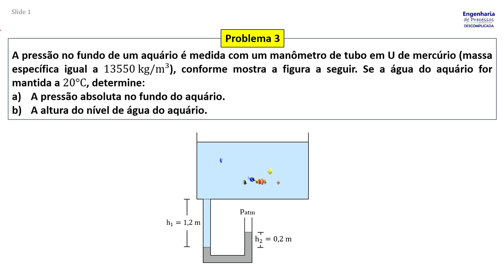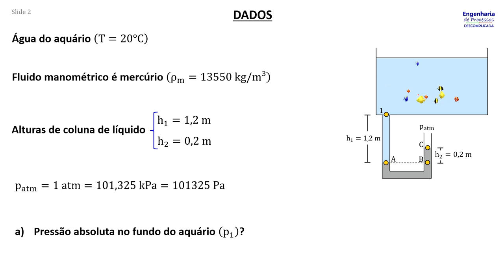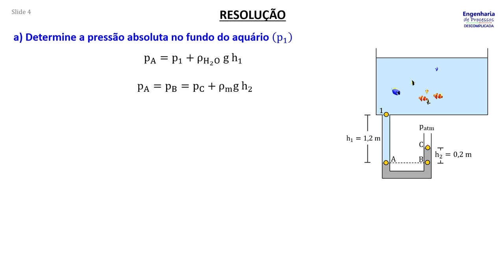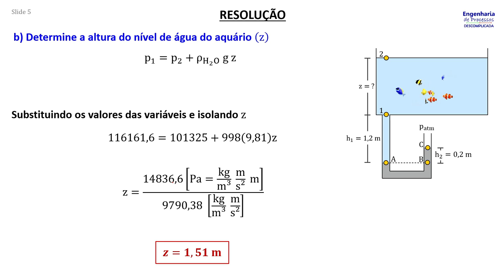Manometria (Problema 3)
A pressão no fundo de um aquário é medida com um manômetro de tubo em U de mercúrio (massa específica igual a 13550 kg/m³), conforme mostra a figura a seguir. Se a água do aquário for mantida a 20°C, determine:
a) A pressão absoluta no fundo do aquário.
b) A altura do nível de água do aquário.